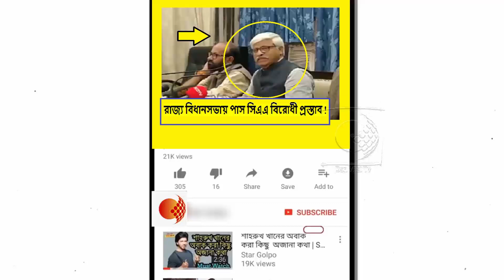রাজ্য বিধানসভায় সিএএ বিরোধী প্রস্তাব পাস নিয়ে কি বললেন সুজন চক্রবর্তী !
রাজ্য বিধানসভায় সিএএ বিরোধী প্রস্তাব পাস হয়ে গেল। আগেই সব রাজনৈতিক দলকে এই প্রস্তাব সমর্থনের আর্জি জানিয়েছিলেন মমতা। সিএএ-র বিরোধিতায় গত ডিসেম্বর মাস থেকেই আন্দোলন চালিয়ে যাচ্ছেন মুখ্যমন্ত্রী মমতা বন্দ্যোপাধ্যায়। রাজ্যের একাধিক জায়গায় এই আইনের প্রতিবাদে মিছিল করেছেন তিনি। প্রধানমন্ত্রী নরেন্দ্র মোদীকেও এই আইন ফিরিয়ে নেওয়ার আর্জি জানিেয়ছিলেন মমতা।এ নিয়ে কি বললেন বাম  নেতা সুজন চক্রবর্তী !